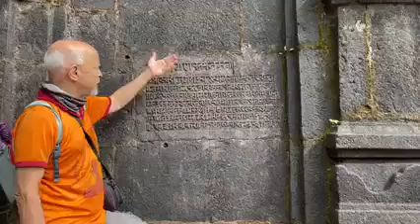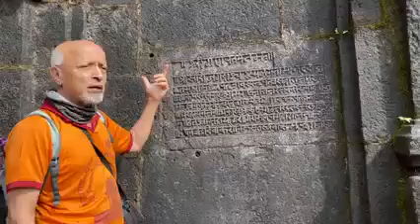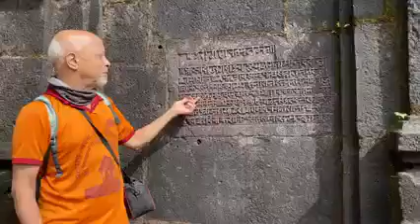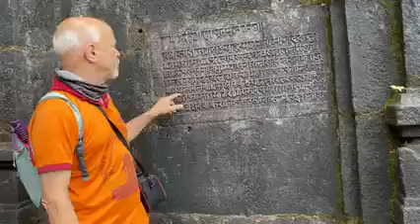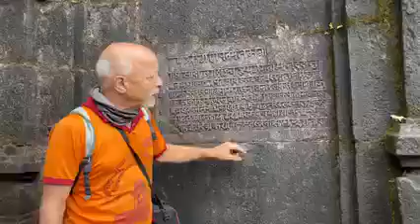raigad fort , रायगड किल्ला शिलालेख